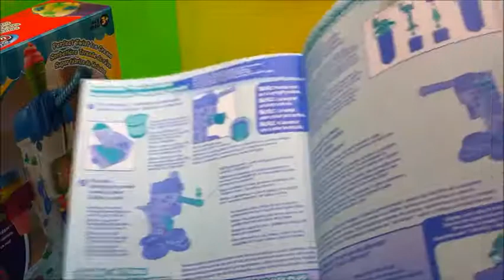Play Doh- Ice Cream Set Unboxing Yami to give to Cookie Monster Googoo-Gaga & Spiderman 2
Play Doh- Ice Cream Set Unboxing Making Play Doh Ice Cream Yami to give to Cookie Monster Googoo-Gaga & Spiderman 2